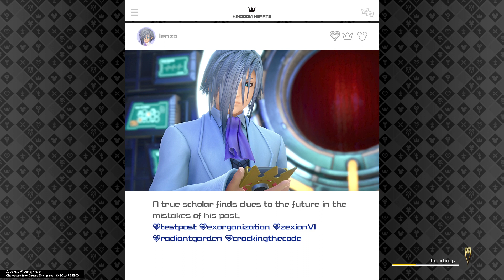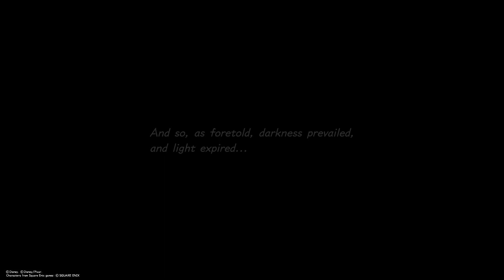KINGDOM HEARTS Ⅲ Final World Part 29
Hello  Everyone   Welcome   To  My  Stream    Iam Good Guy  And  Good  Person  How Is  Everyone   And No Bully Anyone Please And  Be Kind To Everyone  Please  And Dont Be Mean Or Be  Rude  Please  Please    Follow   And    Like